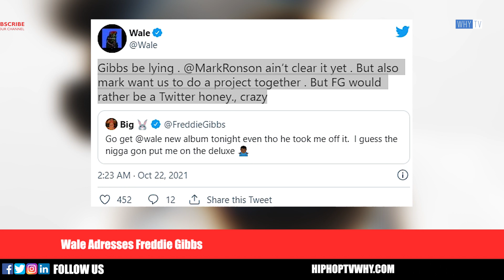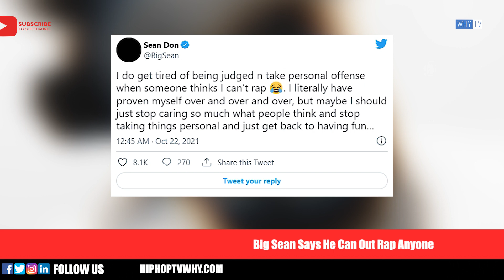Wale Shots Back To Freddie Gibbs And Calls Him A Liar, Big Seans Says He Can Out Rap Any Rapper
Wale Shots Back To Freddie Gibbs And Calls Him A Liar, Big Seans Says He Can Out Rap Any Rapper & More

HIPHOPTVWHY.COM